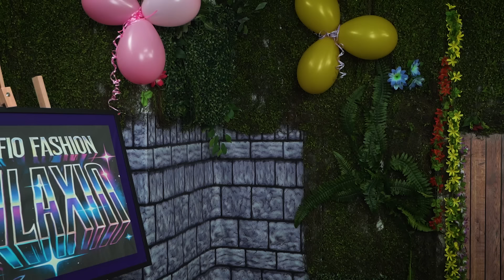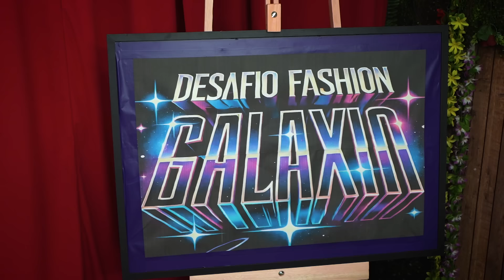GAROTAS DA LUA, DO SOL E DA ESTRELA (DESAFIO FASHION) - Baby Doll